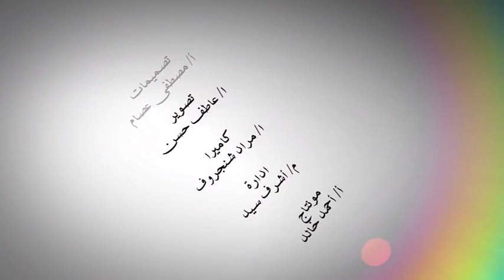علم المقالات ومنهج الإمام أبو الحسن الأشعري في الرد على المعتزلة من خلال كتابه مقالات الاسلاميين